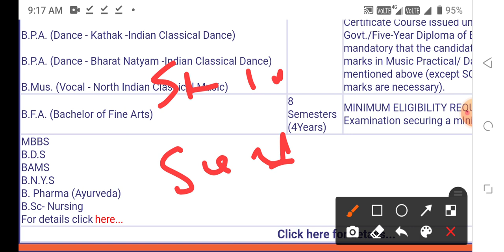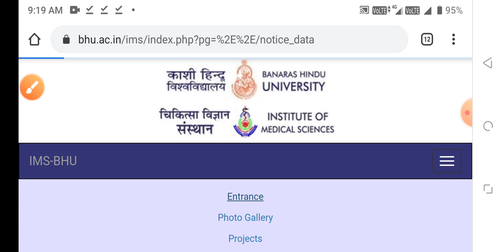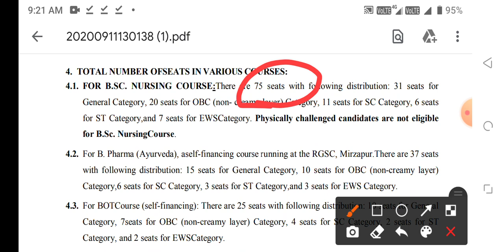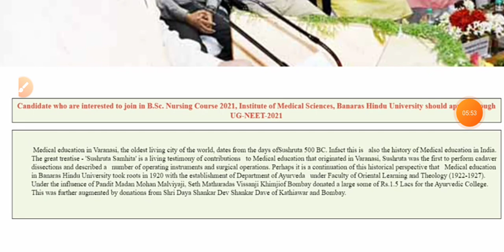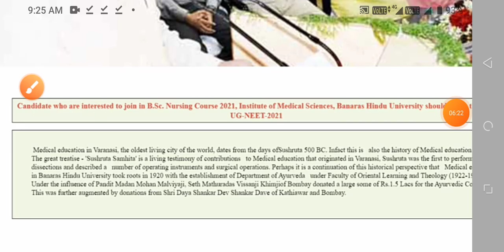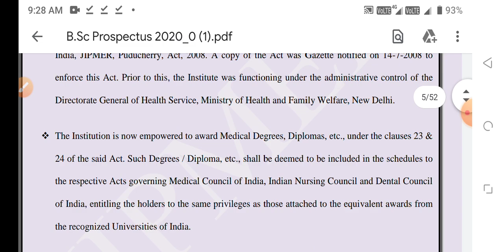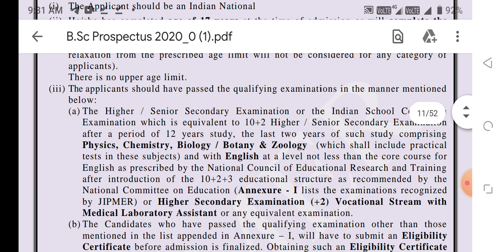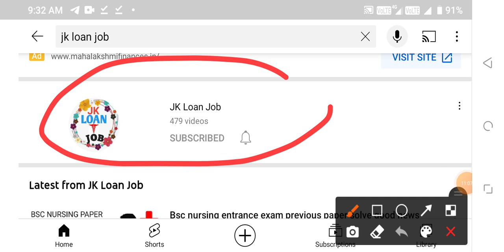Top govt. nursing college admission application form release||nursing entrance exam form2021-22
MKS
Provide medical news update

1.BSC NURSING GNM ENTRANCE EXAM BOOK IN HINDI

2.BSC NURSING GNM ENTRANCE EXAM BOOK IN ENGLISH

BSC NURSING ENTRANCE ADMISSION
GNM NURSING ADMISSION
ANM ADMISSION